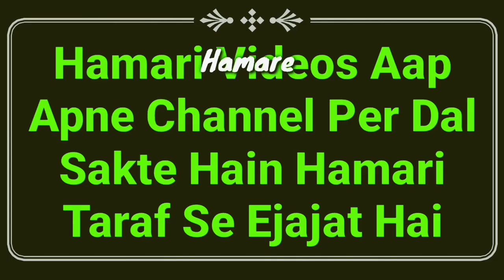7 Galat Baton Ki islah Zaroor Karen | سات غلط باتوں کی اصلاح | Quran, Kanghi, Namak, Cat It's | MARB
7 mashoor galat baton ki islah is video me ki gai hai zaroor dekhiye jaise billi ka rasta katna, fajar or ashar ke bad or zawal ke waqt Quran ki tilawat karna, ik kanghi 2 admi ka istemal karna iske ilawa Bahut kuch hai is video me by Mufti Abdur Rahman Banahara MARB Deeni Malumaat YouTube Channel

2⃣ WhatsApp Par Ham Se Judne Ke Liye Aap Apne WhatsApp Number Se Hamare WhatsApp Number Ko Apna Naam Aur Mukammal Adress Ke Saath Add Likh Kar SMS Send Karen,

3⃣ Koi Sawal Yani Masla Masaail Puchna Ho To Aap Comment Ke Zarya Puch Sakte Hain Ya Mufti Sahab Ke Number Par Call Kar Ke Puch Sakte Hain,

4⃣ Channel Ke Bare Mein Kuch Batana Ho Ya Aap Apni Video Dalna Chahte Hain To Rabta Kar Sakte Hain,
🌎MARB🌎
Channel By :- Mufti Abdur Rahman Banahara
Full Adress:-